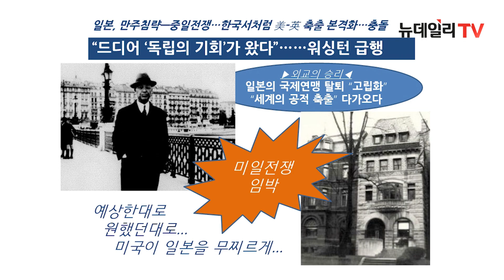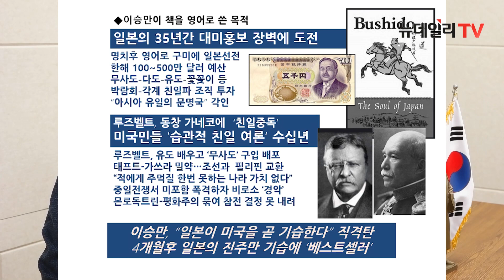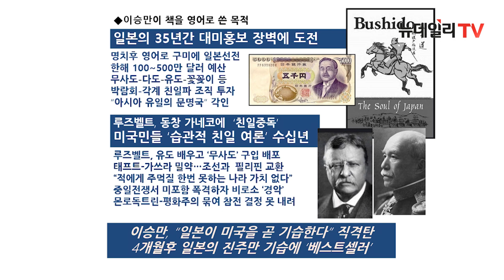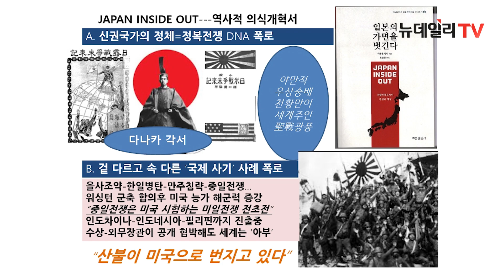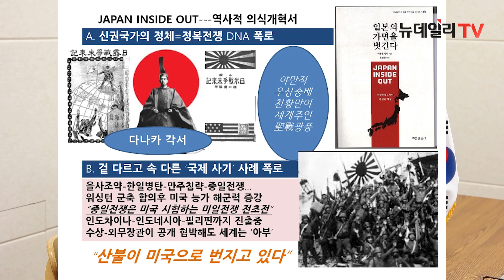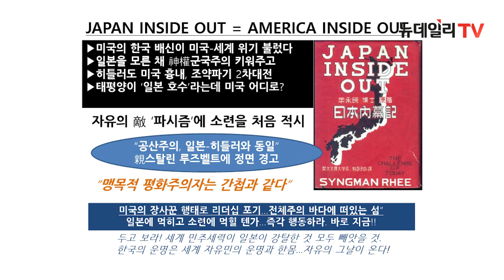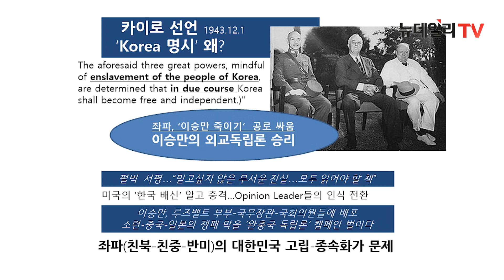한국인이 쓴 미국 베스트셀러 'Japan inside out'